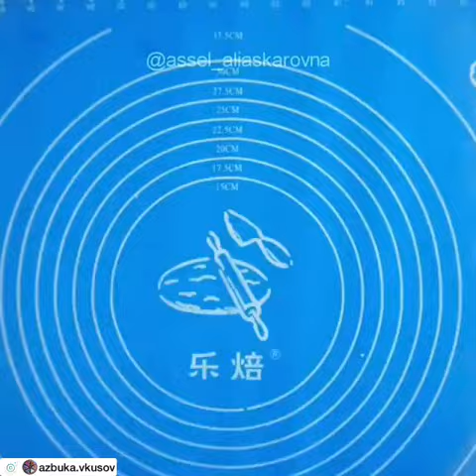Yemek tarifi dünya mutfağı